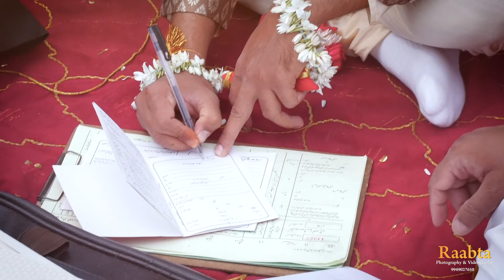Fazil Khan's Wedding Highlights || Raabta Photography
Raabta Photography and Videography